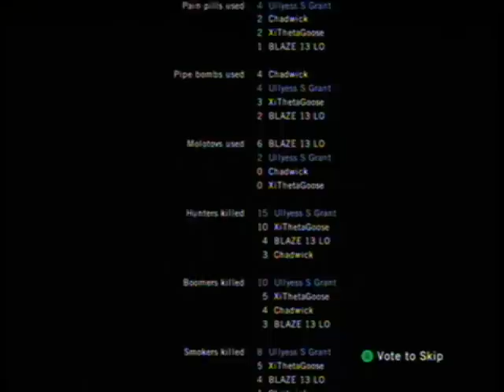Left 4 Dead - Dead Air (walkthrough) part 6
This is the complete walkthrough of the dead air campaign of the left 4 dead video game for the xbox 360